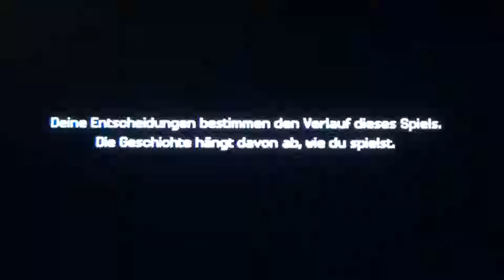MINECRAFT STORY MODE - SEASON TWO #9 * Eingewiesen und für bekloppt erklärt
Minecraft Story Mode - Staffel 2 Part 9 Eingewiesen und für bekloppt erklärt

Eine Welt aus Blöcken. Eine Welt in der alles kantig und eckig ist. Minecraft begeistert schon seit langem die Massen. Im Minecraft Story Mode begibst du dich als kleines, eckiges Steve - Figürchen aka Jesse mit deinen Freunden Petra, Axel, Olivia, Lucas und nun in der zweiten Staffel leider nicht mehr mit dem tapfersten Schwein der Welt - Ruhe in Frieden, Reuben - auf gefährliche Abenteuer durch die Blockwelt von Minecraft. Jesse und seine Freunde sind nun selbst berühmt und als neuer "Orden des Steines" bzw. "Orden des Schweines" bekannt, nun eifern ihnen andere nach. Als eines Tages aber der finstere und durchtriebene Admin. den neu gewonnenen Frieden und die Sicherheit der Stadt Beakon Town mit seinen düsteren Plänen stört und bald schon ist der Orden wiedermal verwickelt in unzählige gefährliche und mysteriöse Abenteuer um die Welt vor den Dunklen Machenschaften finsterer Bösewichte zu beschützen. So muss die Gemeinschaft erneut ihr Können beweisen und ihre Welt malwieder von den Gefahren und vom Untergang retten.
Ein spannendes Point and Click Adventure in 5 neuen Episoden in Mojangs fantastischer Minecraft Welt.